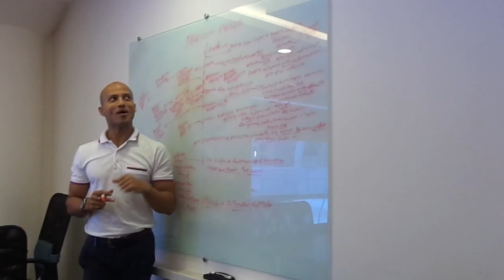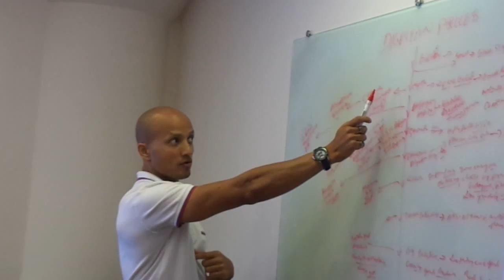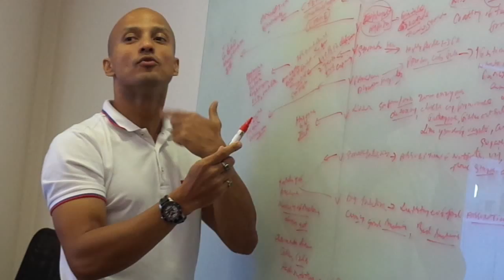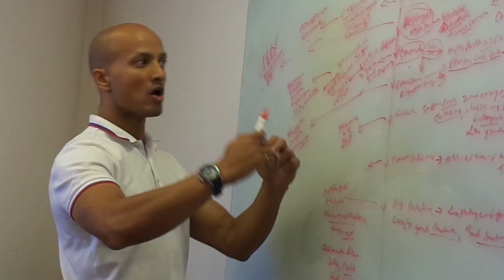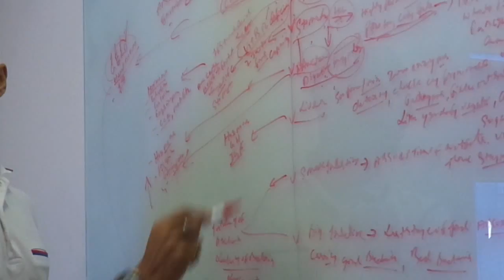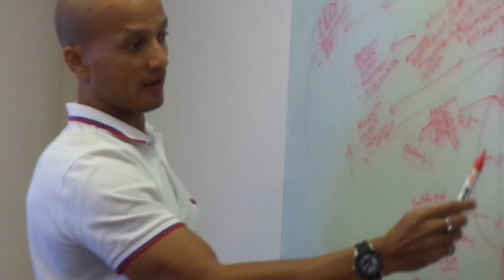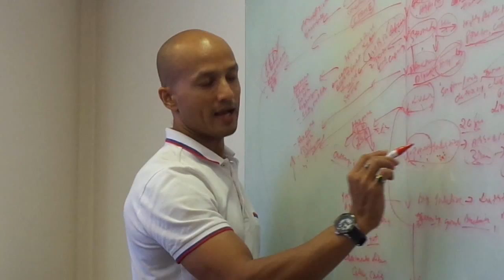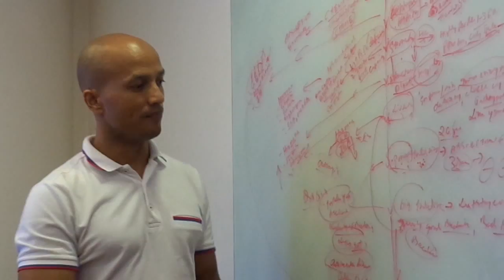MAH00069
AON GLOBAL DIGESTION LECTURE